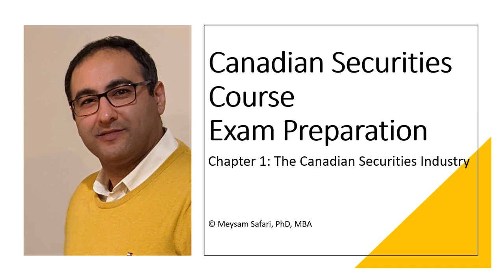Canadian Securities Course – Chapter 1: The Canadian Securities Industry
Canadian Securities Course
Chapter 1: The Canadian Securities Industry
A readout of Chapter 1 of the Canadian Securities Course for preparation to sit for the Canadian Securities Certificate (CSC) by Meysam Safari, PhD, MBA - Audio book

Chapter 1 - outline:
1. The Canadian Securities Industry
1.1 Introduction
1.2 Overview of the Canadian Securities Industry
1.3 The Investment Dealer's Role as a Financial Intermediary
1.3.1. Types of Investment Dealers
1.3.2. Organization within Firms
1.3.3. The Principal and Agency Functions of an Investment Dealer
1.3.4. The Clearing System
1.4. Financial Intermediaries Other Than Investment Dealers
1.4.1. Chartered Banks
1.4.2. Credit Unions and Caisses Populaires
1.4.3. Trust and Loan Companies
1.4.4. Insurance Companies
1.4.5. Other Financial Intermediaries
1.5. Financial Market Trends
1.5.1. Financial Technology
1.5.2. Robo-Advisors
1.5.3. Social and Economic Shifts
1.5.4.  Cryptocurrency
1.6. Summary